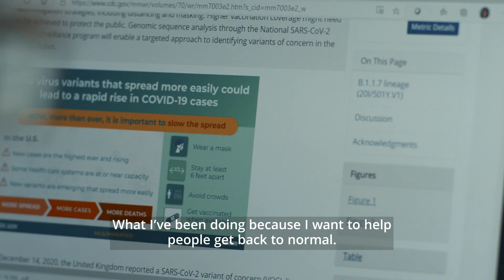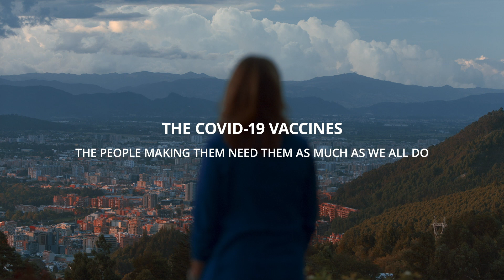TeamVaccines: The people making COVID-19 vaccines need them as much as we all do - full version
TeamVaccines​ is designed to build confidence in COVID-19 vaccines and increase understanding of the biopharmaceutical industry’s role in the development of safe and effective COVID-19 vaccines.

This film tells the human story of real people involved in the making of COVID-19 vaccines; people from around the world who work within the biopharmaceutical industry and who have been affected by the global pandemic in many of the same ways everyone has – balancing work and home schooling, supporting family members and friends, dealing with illness and loss - all the while working to help advance science and urgently bring new COVID-19 vaccines to the world.

Our industry, academia, governments and regulators have come together to rise to the challenge of our age. We have accelerated R&D and delivered vaccines in record time, and are making vaccines in huge numbers that have not been seen before. But we are doing it in the way we always do – to the highest of scientific and regulatory standards.

TeamVaccines ​shows how the biopharmaceutical industry embraces rigorous independent scientific evaluation and robust independent approval processes. Not just scientifically, but also in the way the COVID-19 vaccines are being produced, distributed and monitored.

Now, we need everyone to come together to help make sure the people who need the vaccines the most, can get them.